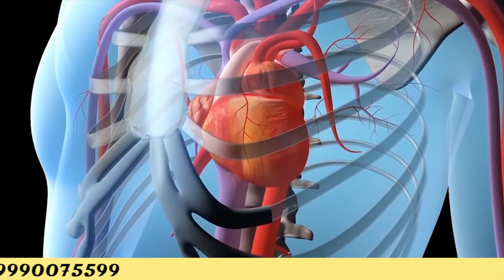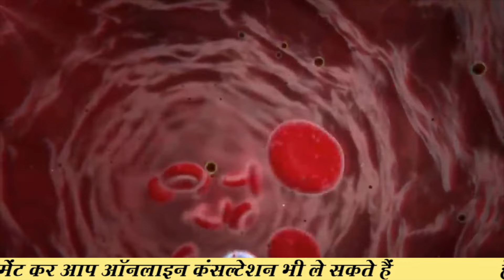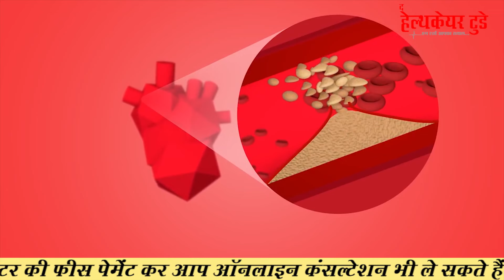Impact of Winter on Heart Health? // Dr. Neeraj Kumar